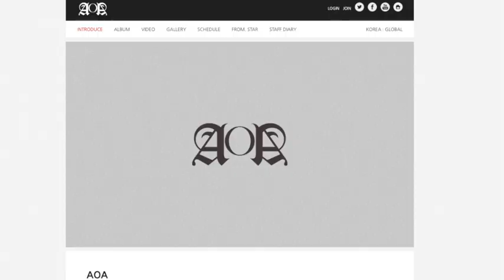FNC Entertainment Removed Former AOA member Jimin from website!!??